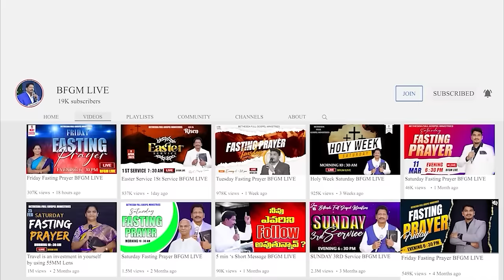Today's promise 24.11.2023 | BFGM LIVE